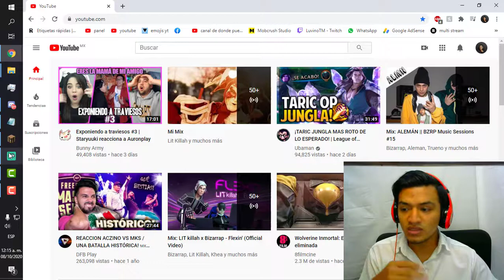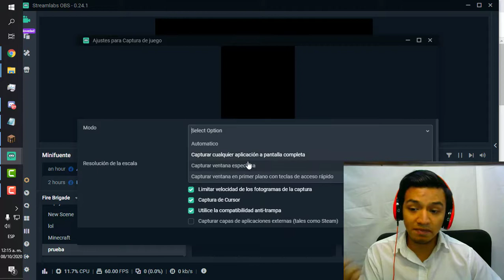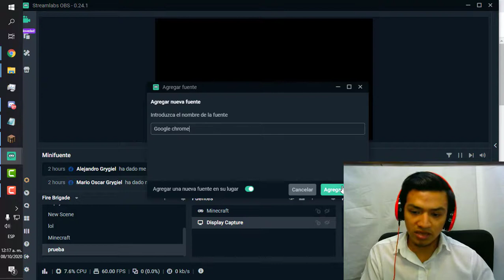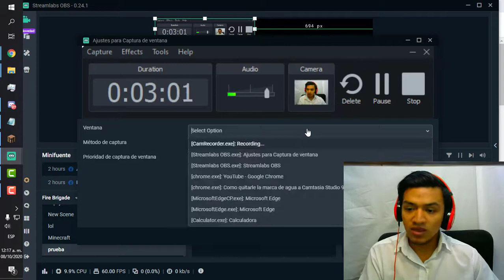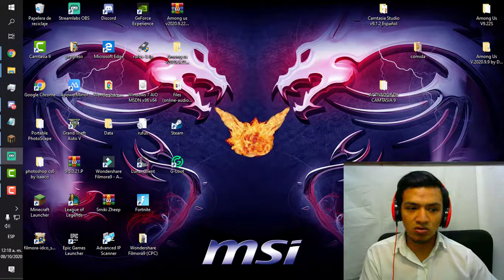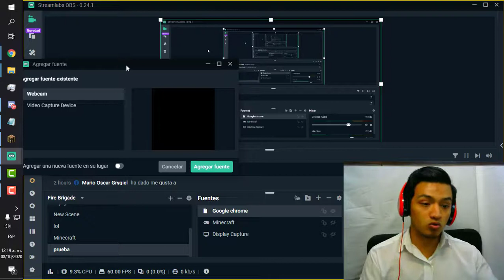Aprendiendo a usar Streamlabs 2020 " Como capturar ventanas, juegos o pestañas " Ep.2